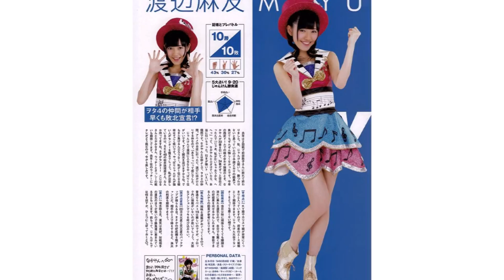渡辺麻友☆AKBアイドル画像集⑥学生編 "Mayu Watanabe, Sexy Idol image collection 6 !!"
もっと読む　⇓

■ AKB48 まゆゆ 渡辺麻友 ファンの14歳少年に愛の告白 部屋でエロ本発見 140924 恋愛総選挙 SKE48 NMB48 HKT48
■ !AKB48 HKB48  渡辺麻友 「まゆゆでオナニーしてます」 三村セクハラにキレる さまぁ～ず
■ AKB48渡辺麻友と柏木由紀がコーディネートに挑戦まゆゆのドヤ顔
■ AKB48渡辺麻友が仕事を忘れて柏木由紀がマジギレ！西野未姫,峯岸みなみ,

Mayu Watanabe, Sexy Idol image collection 6 !!
渡辺 麻友は、日本のアイドルであり、女性アイドルグループAKB48チームBのメンバーである。 埼玉県出身。プロダクション尾木所属。 ウィキペディア
生年月日： 1994年3月26日 (20歳)
生まれ： 埼玉県
身長： 154 cm
参加ユニット： AKB48、 渡り廊下走り隊7、 NO NAME、 心の羽根
レーベル： ポニーキャニオン、 キングレコード、 Gold Typhoon、 デフスターレコーズ、 ソニー・ミュージックエンタテインメント